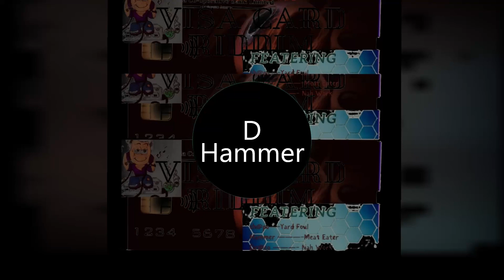D Hammer Jab AH FLESH EATER( Gr3nada Soca 2024)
Artist : D-Hammer
Title: Jab Ah Flesh Eater
Visa Card Riddim
New-Age Records